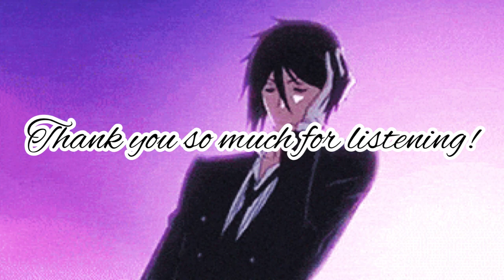Dealing with a Jealous Alois ASMR (Jealous Alois Trancy x Maid Listener ft: Claude Faustus)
My first ever Black Butler ASMR, starring the one and only fancy baby boi!

I know it seemed very sad…I promise when I do another Alois ASMR, I’ll do a happy one ;w;

Fun fact, Alois was my first ever anime husbando back at age 12. I always thought he was the cutest thing in the anime, he deserves more love and respect…sadly he lost his life so soon…to this day I still cry in the last episode of him on season 2... He would remain as my childhood husbando. Now I’m into Sebastian and Undertaker~

(Plot):

You are the Trancy’s Maid and you got back from a nice morning walk alone, until you bumped into your master, Alois. He doesn’t look pleased…
He scared you away after an unexpected argument.

Soon he felt so bad for shouting at you because he never does…besides his other maid Hannah.

So, he called you in and for the first time…apologized to you and by the end…he made a confession.

The inspiration to his voice was by the legendary Anime Dubbed Voice Actor Luci Christian, I swear to god…if I ever meet her. I want her to do Alois’s voice UwU I’d flip myself.

Alois Trancy belongs in Black Butler/ Kuroshituji Season II and is created by Yana Toboso.

You can watch the anime on Netflix, Hulu, Crunchyroll and Funimation!

Olé!

Songs:

Hani Koi

-Ohayo